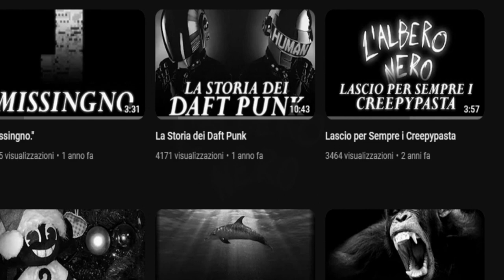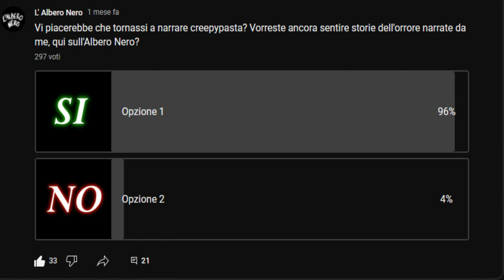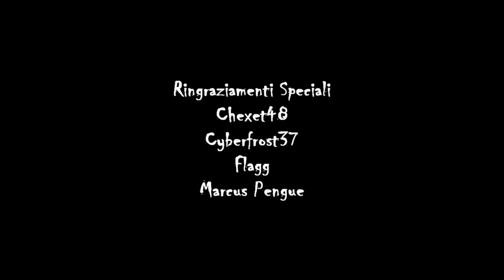Torniamo a Narrare Creepypasta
Ehhh... a quanto pare, mi toccherà ritornare sui miei passi. Di che cosa sto parlando? Se vi foste persi le ultime vicende dell'Albero Nero, vi aggiornerò riportando quanto dissi in una comunicazione pubblicata tempo fa.

...sarà divertente, tornare a casa ancora una volta.

Dai un'occhiata al merchandise ufficiale!